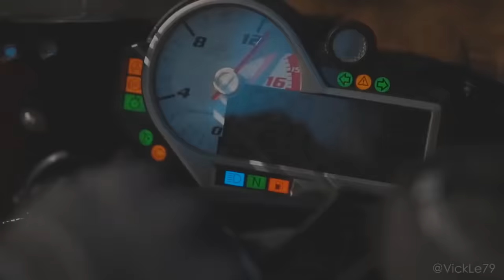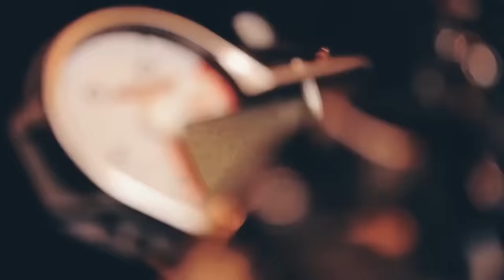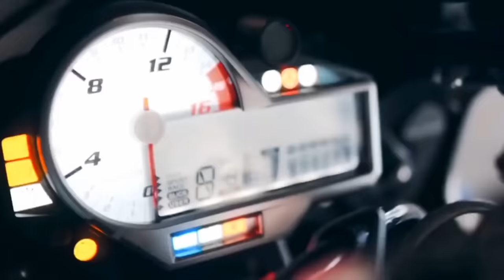MOTO MUSIC 2021♫ SONGS FOR MOTO 2021 🔈 BEST EDM, BOUNCE, ELECTRO HOUSE 2020